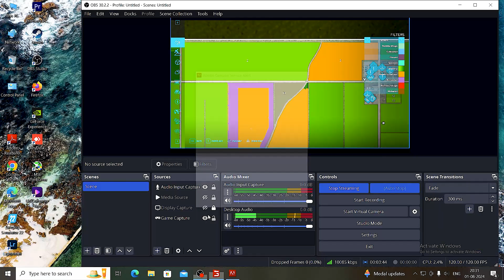75 Acer MILLET Harvesting | Jhon Deere And New Holland Harvester | Gnadenthal | Ep#12 FS22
75 Acer MILLET Harvesting | Jhon Deere And New Holland Harvester | Gnadenthal | Ep#12 FS22

Welcome back to 75 Acer Filed MILLET HARVESTING with 2 combine

I recommend you also to play this map

the hard farm ssg
sunflower harvesting
Court Farm
Fendt 6275L
fs22
FS22
ls22
LS22
farming simulator
Landwirtchafts Simulator 22
Landwirtchafts Simulator 22 Timelaps
fs22 Timelapse
farming simulator 22 building
farming simulator 22 custom trucks
farming simulator new farmer
farming simulator 22 harvesting
farming simulator 22 roleplay
farming simulator 19 harvesting
big harvest farming simulator 22
things farmer say during harvest
farming simulator 22 combine harvester
combine harvester
new new holland combine
farm harvest videos
how to harvest corn in farming simulator 22
farming simulator farm build
fs22 new holland combine
farming simulator 22 sorghum
farm harvest videos
fs mods
fs timelapse
fs22 timelapse
farming simulator 22 official site
farming simulator 22 sign in
farming simulator 22 latest version
farm simulator 22 free play